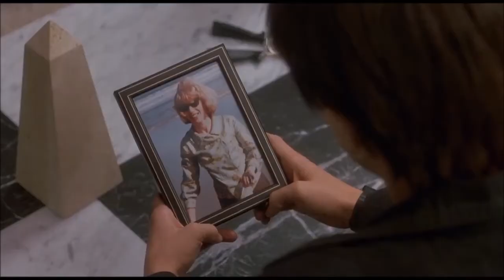Photograph - JD & Veronica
No matter what has happened between JD and Veronica, the memory of their love shall forever remain.

Special thanks to Neko Bumi for the mashup idea